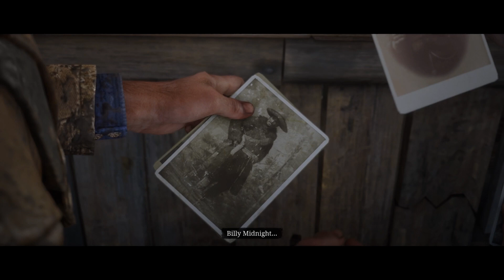Red Dead Redemption 2: Breaking Into the Brothel | Walkthrough Part 6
Here's part 6 of my RalphPlays Red Dead Redemption 2 walkthrough series.